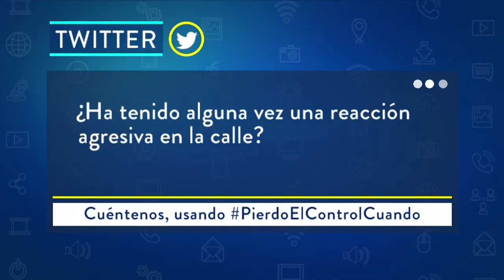¿Qué saca de casillas a quienes viven en Bogotá? | Noticias Caracol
Mientras algunos no pueden con el tráfico, otros cuestionan a los que tienen perro y no les recogen sus excrementos. Así le fue en las calles a Juan Diego Alvira.